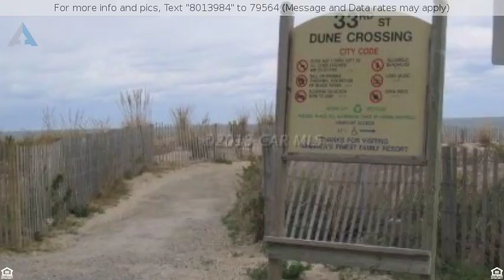Ocean City Condo For Sale -With Pool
Perfect investment opportunity - buy a condo fully booked for summer (April-Oct) with GRI $8,200 and potential of $12k. Affordable condo is in popular area near restaurants, shopping, entertainment, amusements, water sport rentals and close to beach and Boardwalk. Great pool and plenty of parking